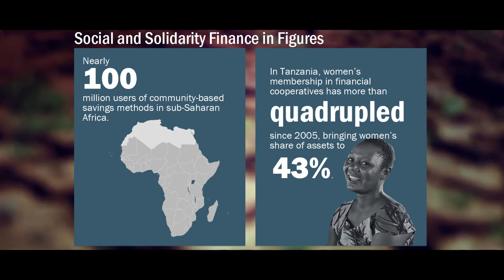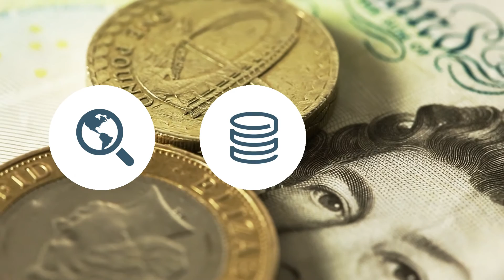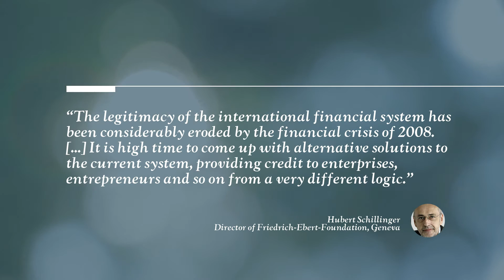Social and Solidarity Finance: Tensions, Opportunities and Transformative Potential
Development debates have recently been dominated by the search for ways to finance the ambitious post-2015 development agenda, culminating in the 2015 Financing for Development conference in Addis Ababa. But one of the topics missing from the discussions was Social and Solidarity Finance, or SSF. This video takes a brief look at what SSF is and how its transformative potential could contribute to both financing social and solidarity economy and to creating a more stable financial system that is conducive to sustainable development. The content and some of the footage is based on an UNRISD Workshop, organized in collaboration with the Friedrich-Ebert-Stiftung and the International Labour Organization on 11-12 May 2015.